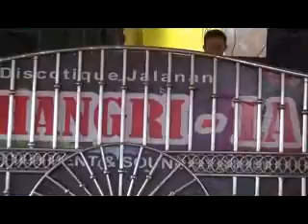Dangdut Shangrila MAWAR PUTIH at Taja Mulya Philip 4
SuryaStudio
VIDEO SHOTING & DIGITAL POTO